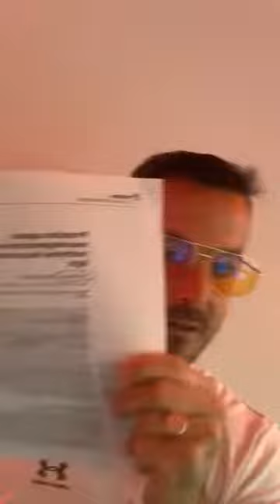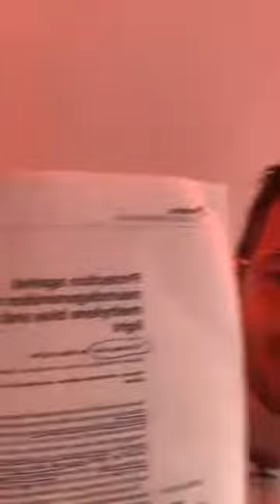Intro to Methylene Blue (MB)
Why do people on social media have blue tongues?

Answer: Methylene Blue

Methylene Blue (MB) was a textile dye discovered in the last 1800s that has some unique properties that allows it to be an electron donor to the electron transport change (ETC) in the mitochondria and help promote increased energy production even when oxygen is not readily available

Oxidative phosphorylation occurs in the mitochondria and Methylene Blue got it’s nickname “Magic Bullet” because when it was given IV to a rat it preferentially stained the mitochondrial dense tissue in the brain just like a magic bullet

energy